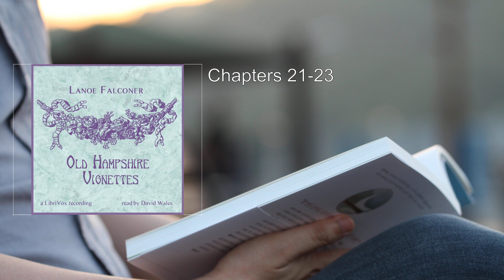Old Hampshire Vignettes 💛 By Mary Elizabeth Hawker FULL Audiobook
"Old Hampshire Vignettes" is a collection of charming verbal sketches penned by Mary Elizabeth Hawker, who wrote under the pseudonym Lanoe Falconer. Although her literary output was limited, her works were well-received. Let's delve into the essence of this delightful book:

1. Author and Context:
   - Mary Elizabeth Hawker (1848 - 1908), known by her pen name Lanoe Falconer, spent most of her life in the picturesque Hampshire Valley. This serene landscape served as the backdrop for her vivid narratives.
   - Despite her fragile health, she possessed an unwavering passion for writing. Unfortunately, her illness prevented her from producing more extensive literary works.

2. Verbal Sketches:
   - The book comprises a series of vignettes, each capturing a moment, a character, or an aspect of life in Hampshire.
   - These sketches are like delicate brushstrokes on a canvas, painting a vivid picture of rural England. They evoke nostalgia, simplicity, and the quiet beauty of the countryside.

3. Themes and Atmosphere:
   - Nature: Hawker's love for nature shines through her prose. She weaves intricate descriptions of landscapes, seasons, and flora. Readers can almost feel the breeze rustling through the trees and smell the earth after rain.
   - Local Characters: The vignettes introduce us to various inhabitants of Hampshire—the farmer, the village schoolteacher, the elderly couple tending their garden. Each character embodies a slice of rural life.
   - Timelessness: The stories transcend time, transporting readers to a bygone era. They celebrate the enduring qualities of human connection, resilience, and the passage of seasons.

4. Tone and Style:
   - Hawker's writing exudes warmth and gentleness. Her prose is like a cozy hearth on a chilly evening.
   - She employs vivid imagery, infusing her sketches with life. Whether describing a thatched cottage or a babbling brook, her words evoke sensory experiences.

5. Emotional Resonance:
   - The vignettes evoke a sense of nostalgia and longing. They invite readers to pause, reflect, and appreciate life's simple pleasures.
   - Amidst the bucolic scenes, there's an undercurrent of melancholy—a reminder of fleeting moments and the impermanence of existence.

6. Legacy and Tragedy:
   - Mary Elizabeth Hawker's untimely demise due to tuberculosis mirrored her brother's fate. Their shared struggle with this devastating illness adds poignancy to her work.
   - Despite her brevity as a writer, she left behind a legacy—a glimpse into the heart of Hampshire and the human spirit.

In summary, Old Hampshire Vignettes is a literary gem—a collection of glimpses into a world where time slows down, and the ordinary becomes extraordinary. Through Hawker's eyes, we discover the beauty in the everyday, the resilience of the human soul, and the enduring magic of rural England  .
More: Lanoe Falconer, Hampshire Valley, Memoirs
Nature, Travel, Unabridged Audiobook

00:00:00 Chapters 1-3
00:28:07 Chapters 4-10
00:50:27 Chapters 11-15
01:14:16 Chapters 16-20
01:42:42 Chapters 21-23